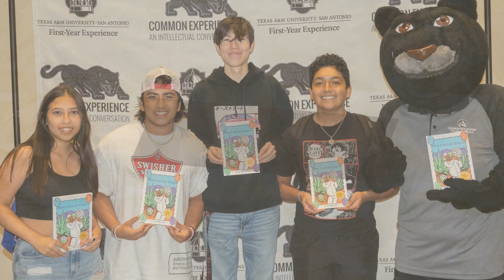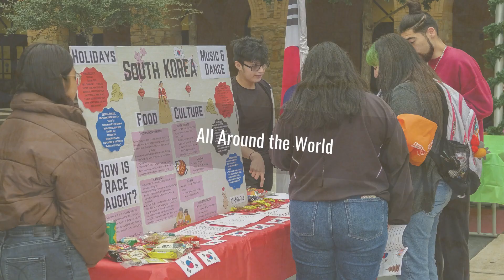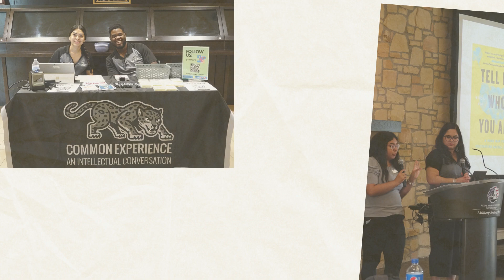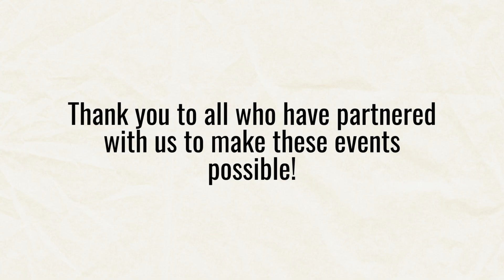Fall 20202 to Spring 2023 Common Experience Events Recap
What a year it has been! Here's a snapshot of all the discovering, engaging, and connecting we did through our Common Experience events this past academic year. Thank you to everyone who attended and partnered with us to make these events possible 🐾

We have loved having these events connected to our 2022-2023 Common Read, "Tell Me Who You Are: A Road Map for Cultivating Racial Literacy" by Priya Vulchi and Winona Guo.